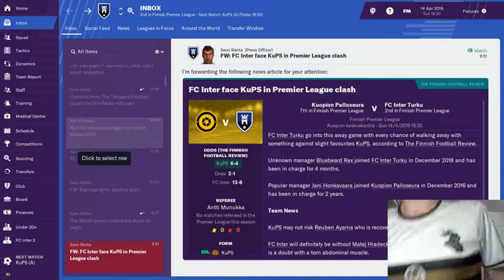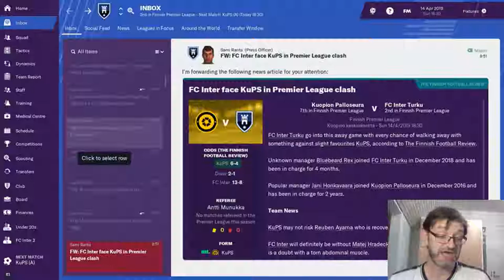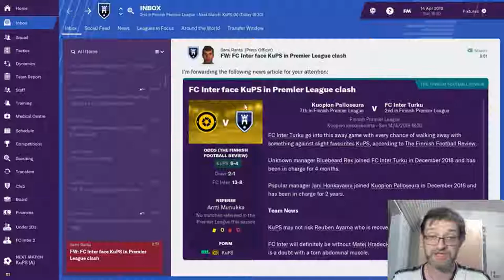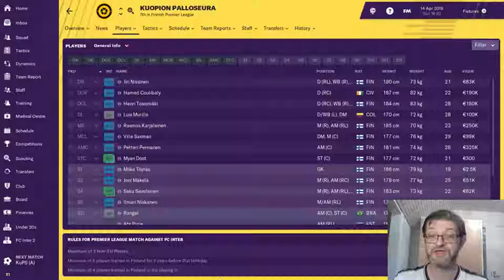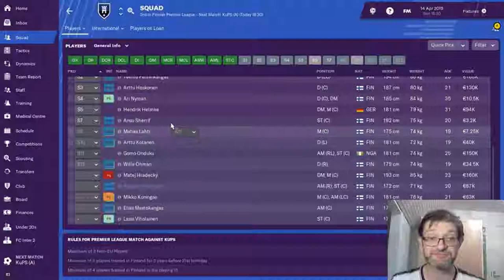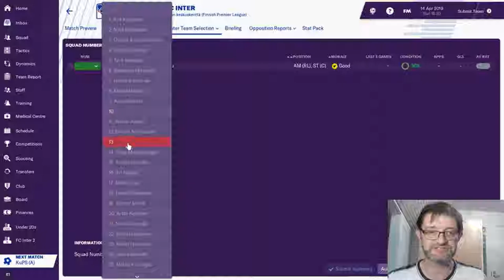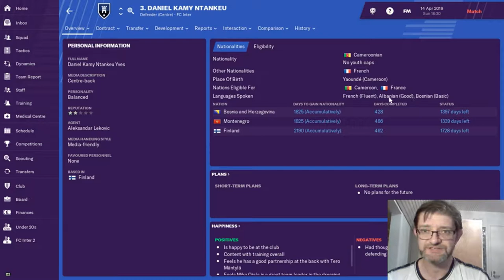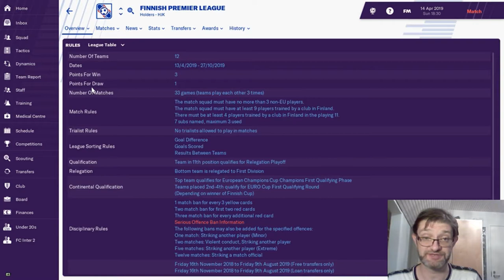FM19 Finland on a Shoestring Ep4: Finnish League and Finnish Life - Football Manager 2019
Episode 4 in an attempt to do a guide to Finland, its football, and living locally

The League at last, and after 14 friendlies and a few cup games, we finally start the league in August!  First game up is away to KuPS, a highly fancied side, tipped to be 2nd in the game.  We will talk a bit about Kuopio, the home of KuPS, the team itself, and their most famous player, Aulis Rytkönen

As you can work out, I over extended myself, and instead of calmly just doing the one, I ambitiously attempted two - lessons were learned.  So the next vid should be up shortly, but host aside, it shouldn't be too jarring.

Please relate back any technical / presentational / grooming issues I should be looking to in the comments, as well as any other, ehm, comments...

- available in Britain, throughout parts of Europe, Asia, Africa, and now
is also available in the US (in about 12 places)